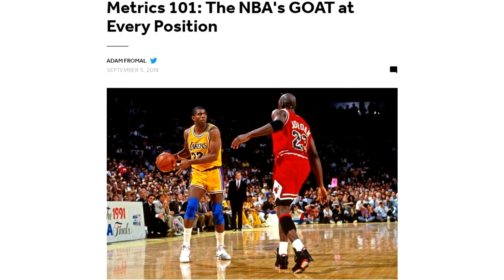美媒评历史最佳控球后卫：“魔术师”领衔，库里跟他最接近？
美媒评历史最佳控球后卫：“魔术师”领衔，库里跟他最接近？是谁告诉我们NBA历史最佳球员只能是一个人呢？通常情况下，现在很多球迷认为评选历史最佳球员成了迈克尔-乔丹和勒布朗-詹姆斯这两人之间的竞争，但是请允许我把他们俩分开来讨论：乔丹是得分后卫，而詹姆斯是小前锋。尽管在当今篮球场上的传统位置已经逐渐模糊，但是你始终也无法让库里去打5号位，让戈贝尔、约基奇这些球员去打1号位。所以，篮球场上的1到5号位还是有区分的。当然，很多球员可能打许多位置，比如双能卫、锋卫摇摆人、既能打4号位也能打5号位的大前锋。但是，我们仍然愿意将每个位置上的最佳球员都评选出来，这样一来我们就能得出一套历史最佳阵容，从1号位到5号位。今天，健篮球为各位带来的是历史最佳控球后卫的评选情况，这次评选以美国著名体育媒体《露天看台》的文章为依据。消息源截图《露天看台》评选的历史最佳控球后卫人选是“魔术师”约翰逊。他自1980年进入联盟，到了1996年退役（期间有4个赛季没打球），只为一支球队效力——洛杉矶湖人，可以说“魔术师”约翰逊是“一人一城”的早期代表人物。职业生涯场均数据为19.5分11.2助攻1.9抢断0.4盖帽，高